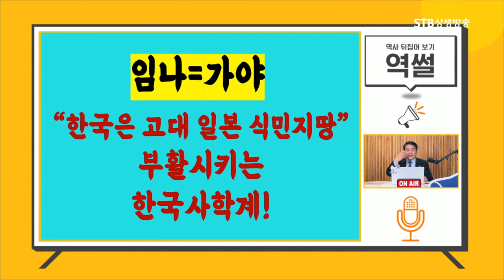대한민국 사학계의 가야 역사 파괴의 현장을 적나라하게 밝혀드립니다ㅣ역썰 이완영